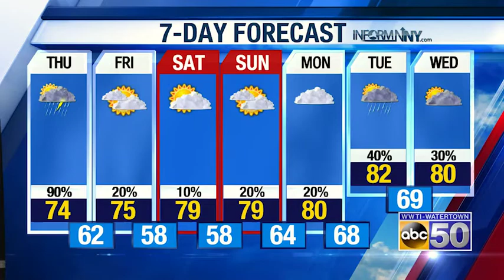North Country Weather: 7-8-21